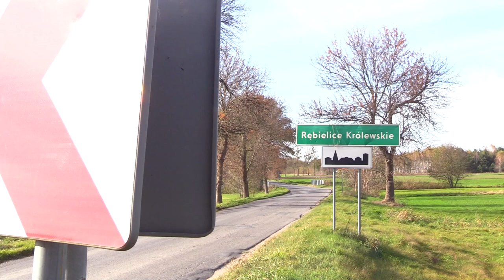Tajemnicza śmierć 24.10.2022